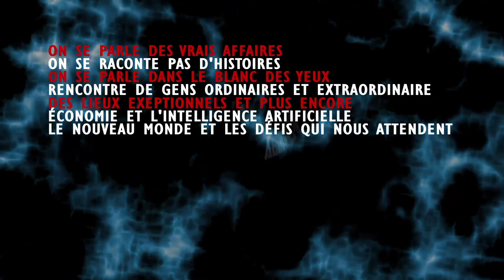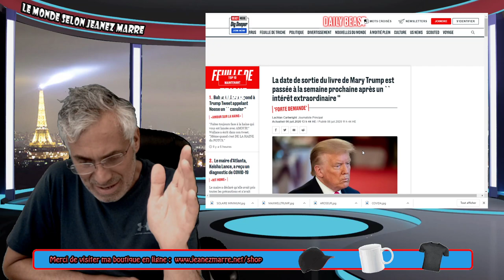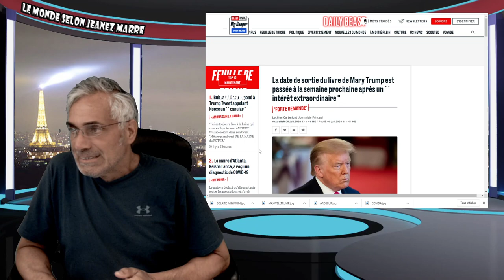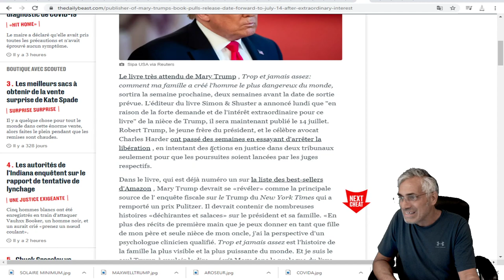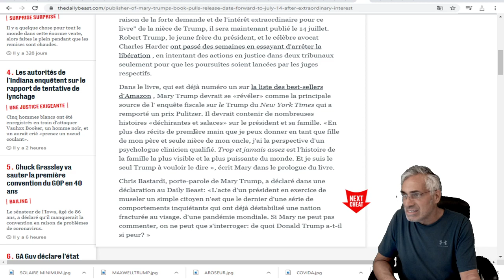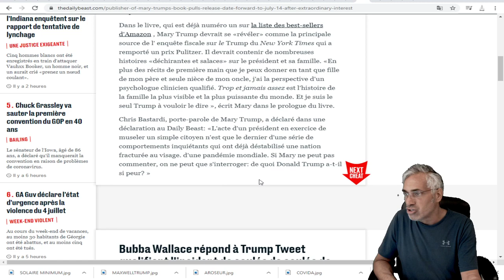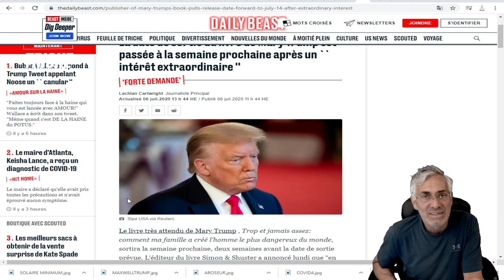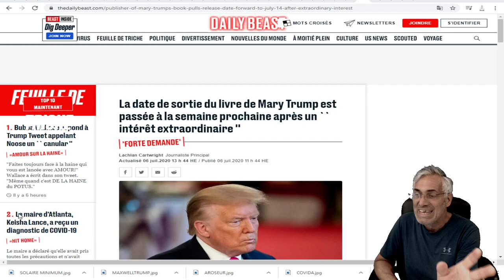LA sortie du livre de Mary Trump est passée à la semaine prochaine après un intérêt extraordinaire .